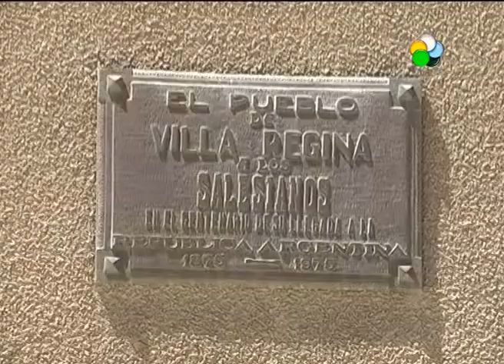Regina- Candidato a intendente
Un dirigente de la producción en Regina va por la intendencia como candidato por el PRO y con un equipo del PPR y de la UCR. Sus ejes aunque se basan en lo que dice conocer como la producción, también será escuchar a los vecinos que tienen mucha demanda de cloacas, asfalto y vivienda.